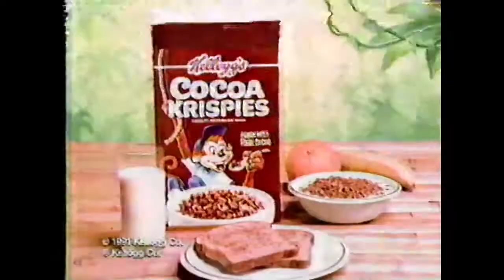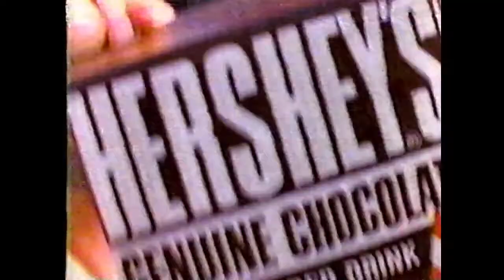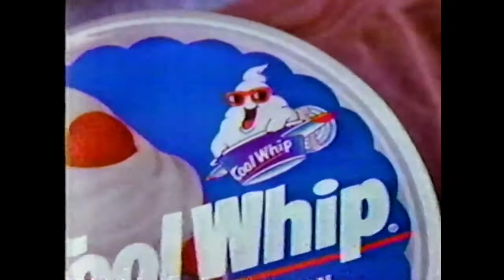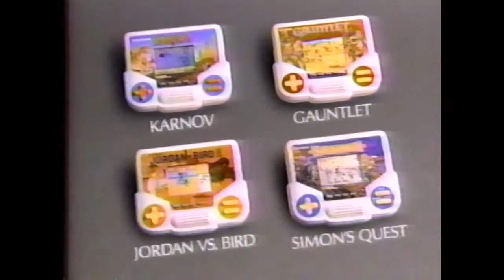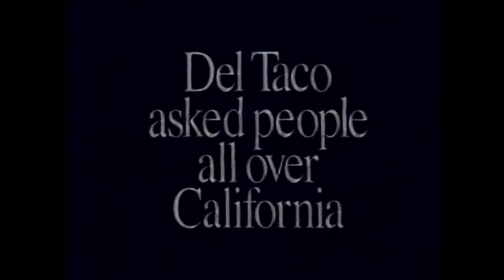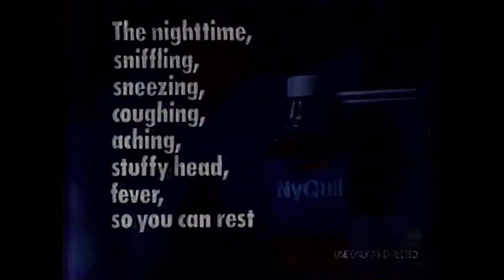Commercials in the 90s Part 1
These are some old commercials I found on VHS. Clipped and ready for viewing! Happy Nostalgia!